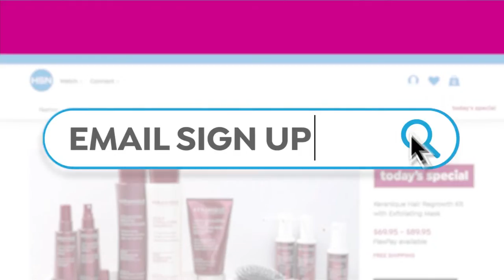HSN | Sundays Rock! With Mine Finds by Jay King 04.10.2022 - 06 PM